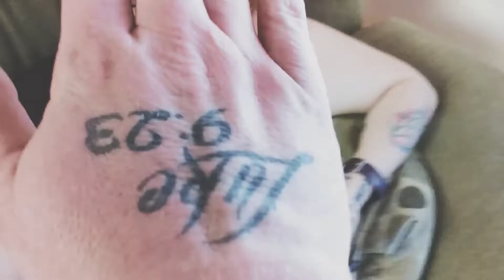Playing with Balls